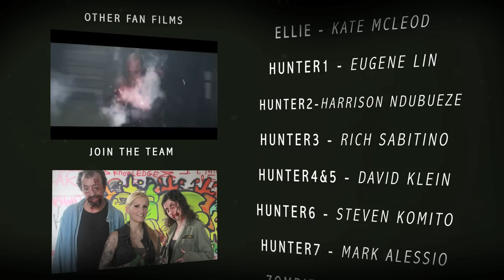The Last of Us OFFICIAL FAN FILM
PART TWO IS OUT WATCH HERE!

To see behind the scenes photos from this film and the sequel like our FB fan

An Iron Horse Cinema Production, based on the video game "The Last of Us"
developed by Naughty Dog and published by Sony Computer Entertainment. The Outbreak by Gustavo Santaolalla. End credits Song by Hank Williams - Alone and forsaken/UMG -

Directed by Sy Cody White - Co-Director Nick Sgroi - Assistant Director Mike Sgroi - Assistant Camera - Eugene Lin
Executive Producer - Jeff Moffitt - Producer -  Sy Cody White

Starring Jeff Moffitt and Kate Sutherlin McLeod with Eugene Lin, David Raymond Klein, Harrison Ndubueze, Rich Sabitino, Mark Alessio, Steve Komito, Erica Lee Hammond and Sammy Mena.